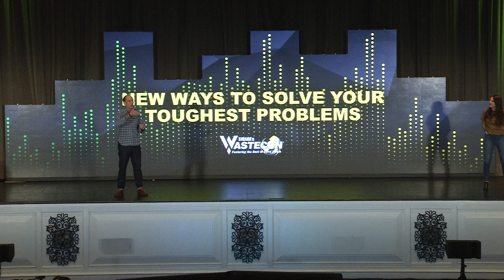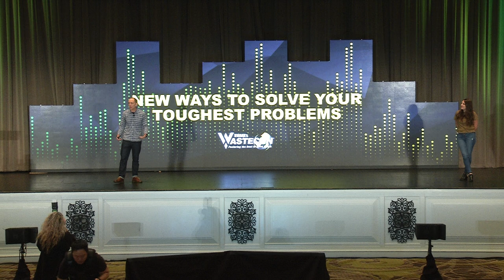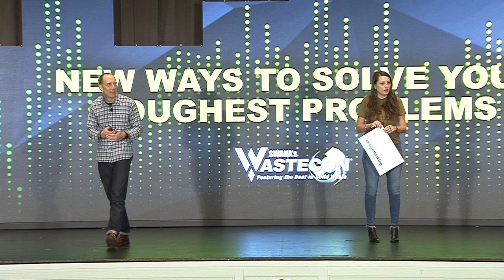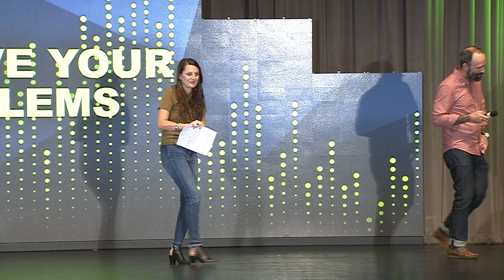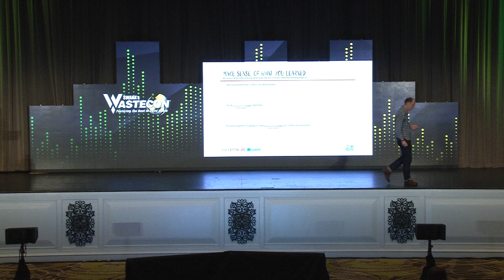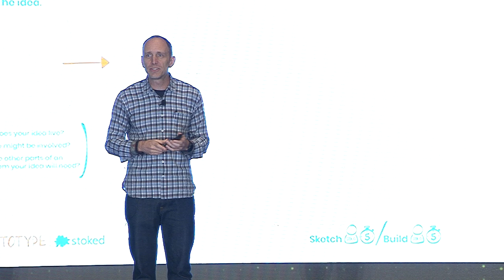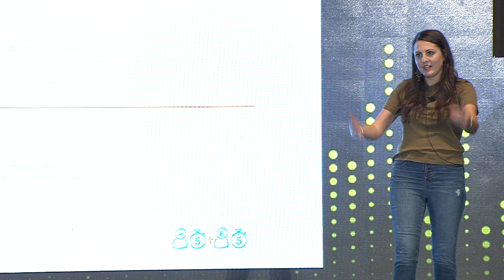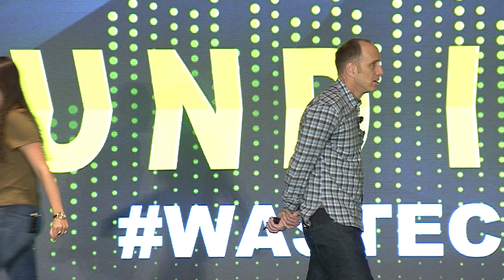WASTECON 2018 Opening Ceremonies and Keynote Workshop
David Briley, mayor of Nashville, TN and Jeff Murray, Associate, Solid Waste Section Manager, HDR, Inc. welcome attendees to WASTECON® 2018. Then Parker Gates, Barbara Patchen and Jacob Jones of Stoked lead "New Ways to Solve Your Toughest Problems".